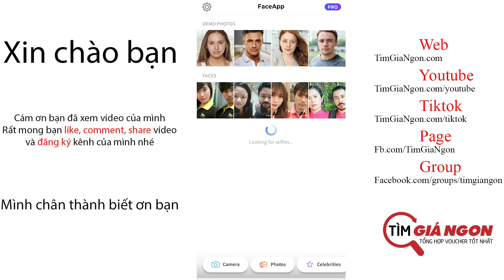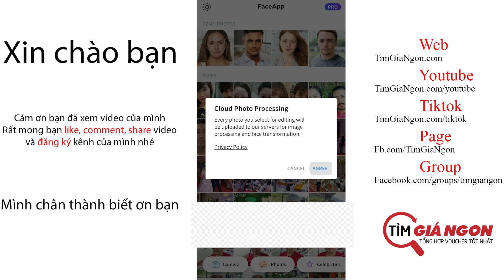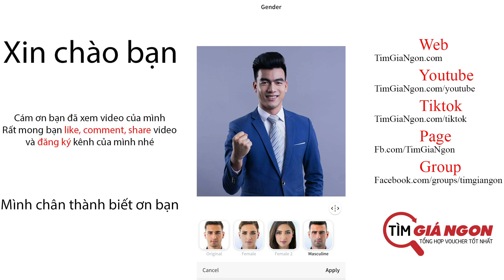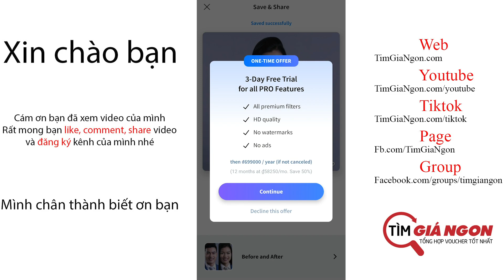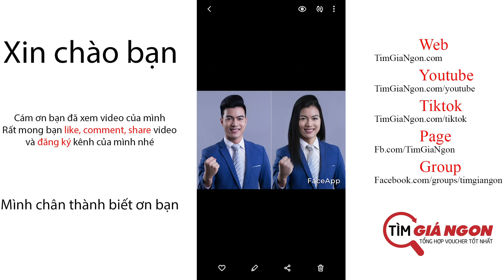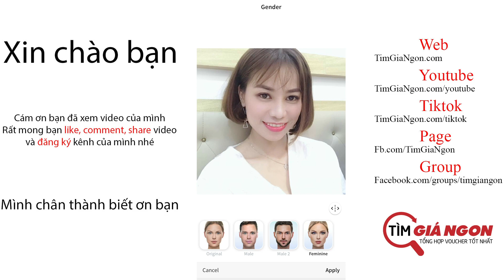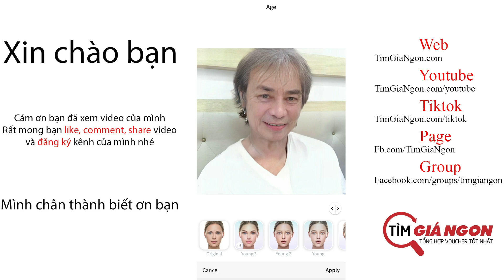Hướng dẫn chỉnh ảnh BIẾN ĐỔI GIỚi TÍNH, NAM ra NỮ & ngược lại bằng ứng dụng FaceApp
Hướng dẫn chỉnh ảnh BIẾN ĐỔI GIỚi TÍNH nam thành nữ, nữ thành nam bằng ứng dụng FaceApp CỰC VUI, THÚ VỊ, BUỒN CƯỜI

Dạo gần đây cư dân mạng lại được dịp dậy sóng với một ứng dụng tưởng mới mà cũ - FaceApp. Với hastag FaceApp bạn sẽ nhận được 1,1m bài viết trên Instagram. Tại sao ứng dụng này bỗng nhiên quay lại và được chào đón nhiều đến vậy?

Theo nhà phát hành, ứng dụng này sử dụng trí tuệ nhân tạo để tạo ra các phiên bản khuôn mặt khác của người sử dụng thậm chí là thay đổi giới tính.

FaceApp, được phát triển ở St Petersburg, Nga, đã và đang tạo nên làn sóng trên các phương tiện truyền thông xã hội với các chức năng cho phép người dùng thấy họ sẽ trông thế nào khi già hơn, trẻ hơn, với màu tóc hoặc giới tính khác.

Nếu nguồn cấp dữ liệu truyền thông xã hội của bạn chứa đầy ảnh già hơn, trẻ hơn hay những hình ảnh hoán đổi giới tính giới tính của bạn bè – hãy bình tĩnh, đó chỉ là FaceApp.  Đây là ứng dụng chỉnh sửa ảnh miễn phí phổ biến lâu năm có thể thay đổi hoàn toàn diện mạo của bạn chỉ bằng cách nhấn một nút.

Cập nhật: FaceApp hiện đã được cập nhật để thêm vào các bộ lọc bổ sung, nhưng bạn sẽ cần trả tiền cho mỗi bộ lọc với chế độ Pro. Đọc để tìm hiểu tất cả về FaceApp và những tính năng mới đã được đưa vào.

FaceApp có thể tạo ra một số hình ảnh thực tế về bản thân, bạn bè và gia đình của bạn bằng cách thay đổi giới tính của họ, tăng nụ cười hoặc lão hóa / giảm lão hóa.

Điều hay nhất là nó miễn phí, mặc dù một số tính năng bị khóa phải trả tiền khiến bạn không thể làm mọi thứ mình muốn với FaceApp. Cũng có những lo ngại về bảo mật và quyền riêng tư về việc thu thập dữ liệu của ứng dụng, vì vậy hãy đọc xem liệu FaceApp có an toàn để sử dụng hay không.

Nhưng nếu bạn háo hức chơi đùa với ảnh của chính mình hoặc bạn bè, hãy đọc phần bên dưới để biết cách tải xuống và cách sử dụng FaceApp.

TẢI FACEAPP NHƯ THẾ NÀO?
Bạn sẽ có thể tìm thấy FaceApp trên cả Android và iOS – bạn có thể tải xuống trực tiếp từ Apple App Store hoặc Google Play Store ngay bây giờ.

Tải nó về giống như bất kỳ ứng dụng khác. Bạn có thể cần nhập mật khẩu hoặc đăng ký dấu vân tay của mình để tải xuống ứng dụng.

CÁCH SỬ DỤNG FACEAPP
Giao diện của FaceApp rất dễ sử dụng và sẽ cho phép bạn chỉnh sửa cả ảnh selfie mới được chụp trong máy ảnh của ứng dụng hoặc ảnh cũ hơn đã có trên điện thoại.

Thật dễ dàng để thực hiện từ màn hình chính của FaceApps. Bạn có thể chọn ảnh bằng cách nhấn ‘All photos’’ dọc phía dưới màn hình hoặc đặt khuôn mặt của bạn lên để chụp ảnh với máy ảnh của ứng dụng.

CÁCH CHIA SẺ ẢNH TRÊN FACEAPP
Khi bạn đã tạo ra kiệt tác của mình, các biểu tượng chia sẻ sẽ xuất hiện dưới hình ảnh. Mũi tên hướng xuống ở phía dưới sẽ cho phép tải xuống hình ảnh trong khi cũng có các tùy chọn để đăng lên Instagram, Facebook và Twitter.

Ngoài ra còn có một tùy chọn để chia sẻ trên các ứng dụng khác như WhatsApp và nền tảng nhắn tin.

BẠN PHẢI TRẢ TIỀN CHO CÁI GÌ?
Luôn có một tùy chọn trả phí cho FaceApp, nhưng ban đầu nó không cung cấp nhiều tính năng hơn phiên bản miễn phí của ứng dụng. Ứng dụng đã được cập nhật lên FaceApp 3.4 với nhiều bộ lọc kiểu dáng và vẻ đẹp hơn, nhưng sẽ phải trả tiền để truy cập chúng.

Các bộ lọc mới sẽ cho phép làm mịn tông màu da, tạo mái tóc trên khuôn mặt hoặc thậm chí mang lại một vẻ ngoài ấn tượng hơn.

Giá cho các tính năng mới có giá $20 (khoảng £15) khi ban đầu phiên bản pro của ứng dụng được liệt kê ở mức £3,99 / $3,99. Việc nâng cấp cũng sẽ loại bỏ quảng cáo và cho phép loại bỏ các hình mờ từ phía dưới hình ảnh, nhưng vẫn còn đắt cho chức năng đó.

Để trả tiền, vào phần Settings của ứng dụng và nhấn nút mua. Sau đó, ứng dụng sẽ chuyển hướng đến Cửa hàng Google Play hoặc App Store để giúp bạn hoàn tất việc mua hàng.

NÓ CÓ AN TOÀN KHÔNG?
Kể từ khi công cụ chỉnh sửa khuôn mặt trở nên lan truyền, một số người đã đặt ra mối lo ngại về các điều khoản và điều kiện của nó.

Họ cho rằng công ty có cách tiếp cận thờ ơ đối với dữ liệu của người dùng – nhưng FaceApp cho biết trong một tuyên bố, hầu hết các hình ảnh đã bị xóa khỏi máy chủ của họ trong vòng 48 giờ sau khi được tải lên.

Công ty cũng cho biết họ chỉ từng tải lên những bức ảnh mà người dùng đã chọn để chỉnh sửa chứ không phải hình ảnh bổ sung.